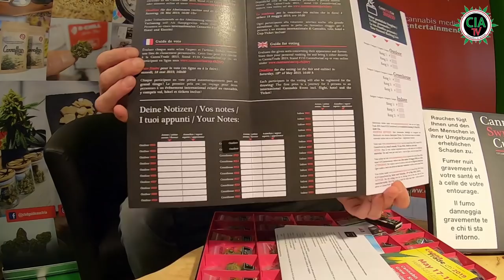UNBOXING Jurybox - Canna Swiss Cup 2019 - Cannatrade in Zürich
Heut haben wir für euch etwas ganz besonderes, man könnte meinen es wäre schon wieder Weihnachten, dabei handelt es sich bei dieser Geschenke Box um die legendäre "Canna Swiss Cup" Box  (Jurybox) welche in Zürich auf die Ziehung des Gewinners wartet.

Wir haben aus den drei Kategorien jeweils eine Sorte für Euch unter die Lupe genommen, den Gewinner des Cups verraten wir euch dann im baldigen Messevideo der Cannatrade 2019 in Zürich / Schweiz.
Beim Canna Swiss Cup handelt es sich ausschliesslich um CBD Blüten (Weed) welches nach Aroma und Aussehen bewertet wird.

Vielen Dank an die Zitronic Hemplements AG für die Einladung zur Messe und für das Zusenden der Jurybox

ACHTUNG dieses Video dient eines rein aufklärerischen und bildungstechnischen Zweckes.
Ich selber bin Cannabis Patient in Deutschland